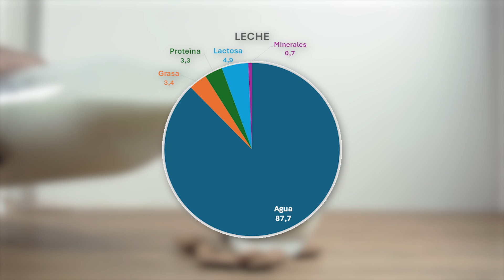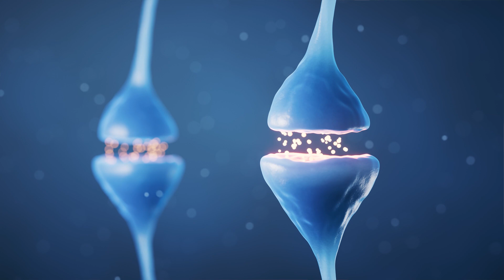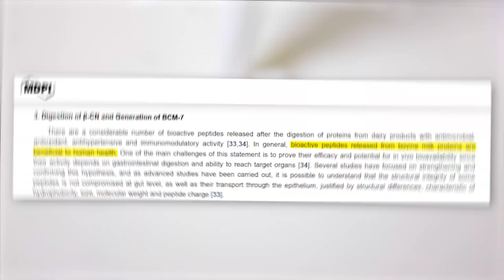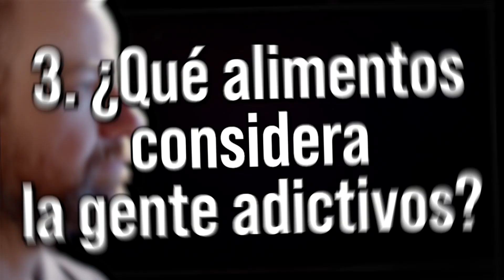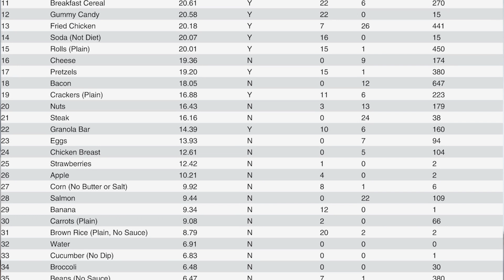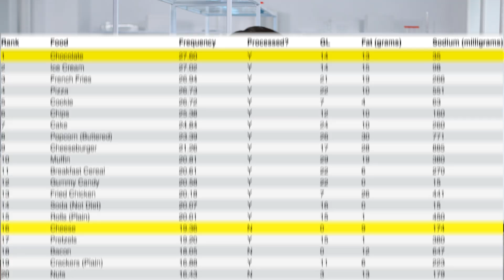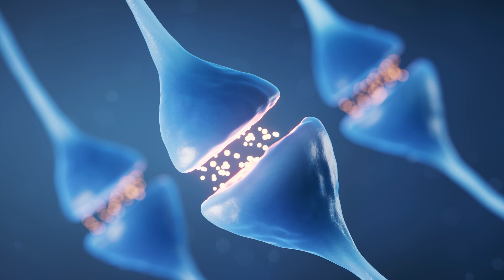ADICCIÓN al QUESO 🧀 - casoMORFINAS / DOPAMINA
¿De dónde viene la idea de que el queso podría ser adictivo? El queso contiene caseína y uno de sus productos en el cuerpo son las casomorfinas que podrían estimular los receptores de DOPAMINA en el cerebro. 👇

Video capítulos
0:00 Casomorfinas
3:37 Adicción a las grasas
4:58 ¿Qué alimentos considera la gente adictivos?
8:16 Resonancias magnéticas